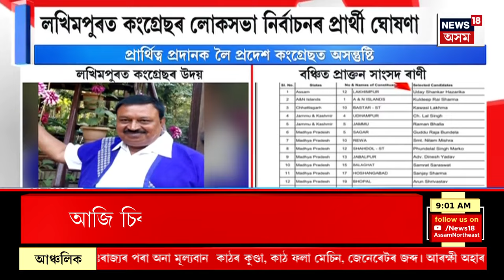ASSAM NEWS : লখিমপুৰত কংগ্ৰেছৰ লোকসভা নিৰ্বাচনৰ প্ৰাৰ্থী ঘোষণা | Loksabha Election 2024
ASSAM NEWS | জল্পনা কল্পনাৰ অন্ত পেলাই লখিমপুৰত কংগ্ৰেছৰ লোকসভা নিৰ্বাচনৰ প্ৰাৰ্থী ঘোষণা
0:00 Intro
12:41 ৰকিবুলৰ অনুপস্থিতিত অভাৱ অনুভৱ Pradyut Bordoloi ৰ